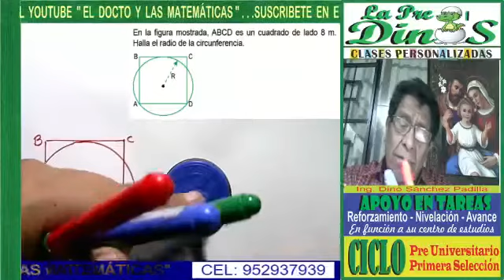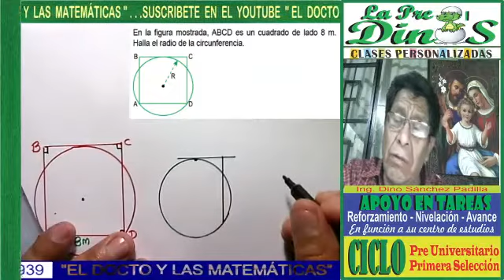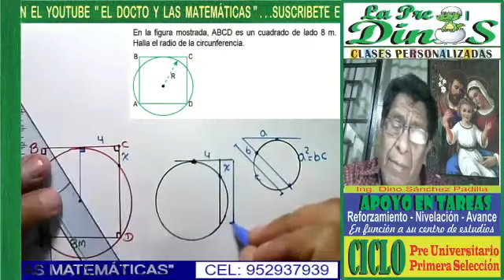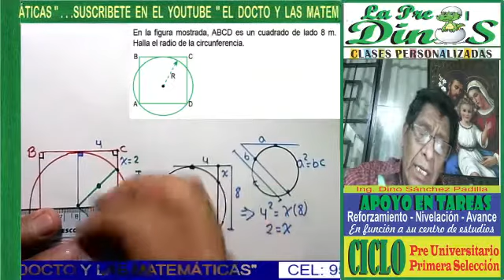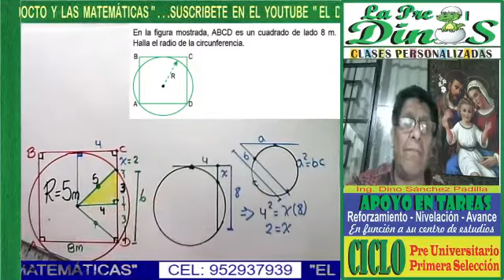RELACIONES MÉTRICAS E UN TRIÁNGULO RECTANGULO 10